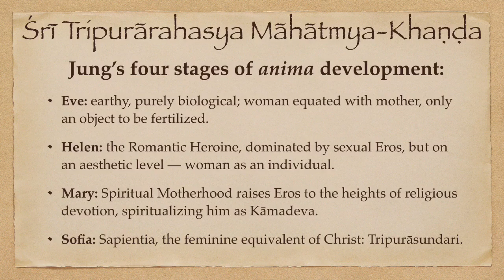Tripurāsundari: Development of the Anima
Jung’s four stages of anima development:
Eve: earthy, purely biological; woman equated with mother, only an object to be fertilized.
Helen: the Romantic Heroine, dominated by sexual Eros, but on an aesthetic level — woman as an individual.
Mary: Spiritual Motherhood raises Eros to the heights of religious devotion, spiritualizing him as Kāmadeva.
Sofia: Sapientia, the feminine equivalent of Christ: Tripurāsundari.